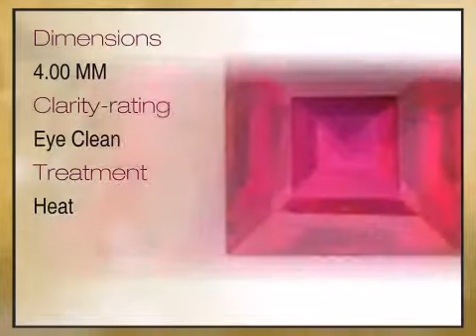Ruby Square Cut 4.00mm Grade A - africagems.com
This Ruby Square Cut 4.00mm Grade A is brought you - The Trusted Gemstone Experts Since 1984.